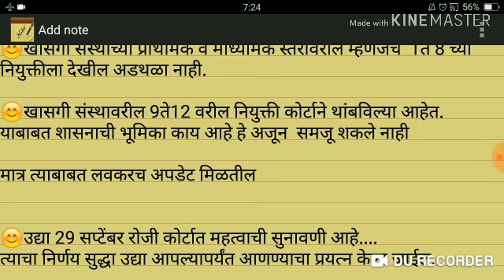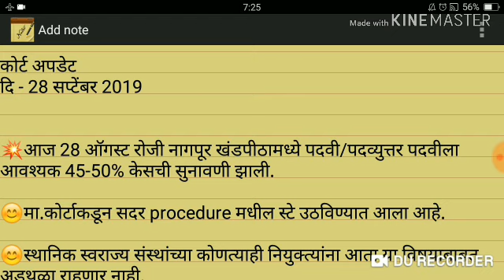शिक्षक भरती | कोर्टाचा निर्णय आला | नियुक्तीपत्र देण्यातील महत्वाचा अडथळा दूर | latest update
शिक्षक भरतीत नियुक्तीपत्र देण्याचा मार्ग मोकळा